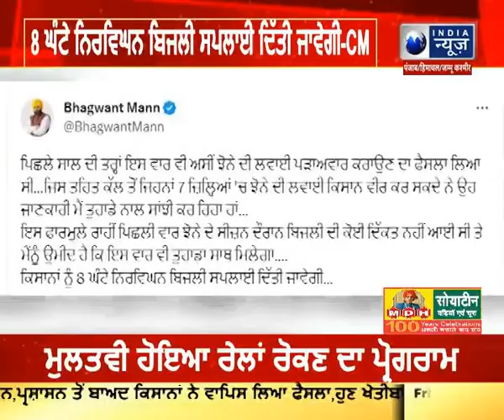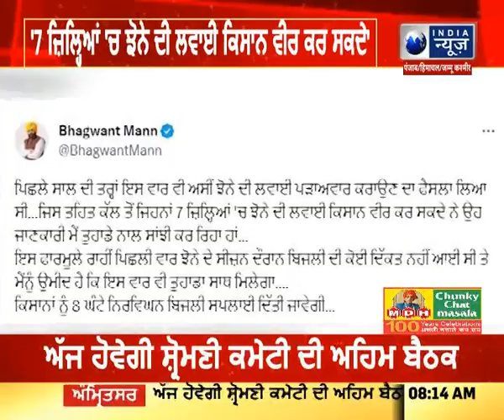India News Punjab ਝੋਨੇ ਦੀ ਲਵਾਈ ਨੂੰ ਲੈ ਕੇ ਮੁੱਖਮੰਤਰੀ ਭਗਵੰਤ ਮਾਨ ਨੇ ਕੀਤਾ ਟਵੀਟ Latest News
ਝੋਨੇ ਦੀ ਲਵਾਈ ਨੂੰ ਲੈ ਕੇ ਮੁੱਖਮੰਤਰੀ ਭਗਵੰਤ ਮਾਨ ਨੇ ਕੀਤਾ ਟਵੀਟ